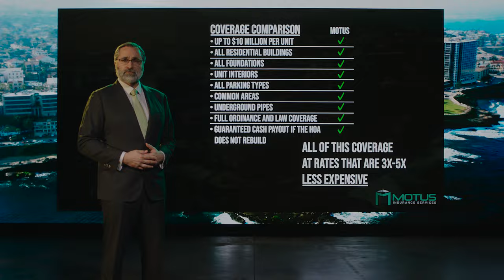Motus Insurance Services: TV Spot - Fastest Growing Earthquake Insurance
Who is Motus Insurance Services?

Motus is a wholesale insurance broker. We sell our products through appointed retail insurance brokers who specialize in the needs of common interest developments (Condominiums & Townhomes).
As a broker, Motus is legally obligated to work in the consumer’s best interests rather than the insurance company’s best interest.
Motus can also sell the program directly to associations that qualify. There is no discount for working directly with Motus; we simply need to serve associations that our appointed retail agents do not represent.

Motus created the Opt-In Master Earthquake Program to meet the specific needs of California condominium owners. Our underwriting partners are Insurance Company of the West, Aegis Security Insurance Company and Palomar — “A” rated insurance companies which are Admitted to do business in the State of California.